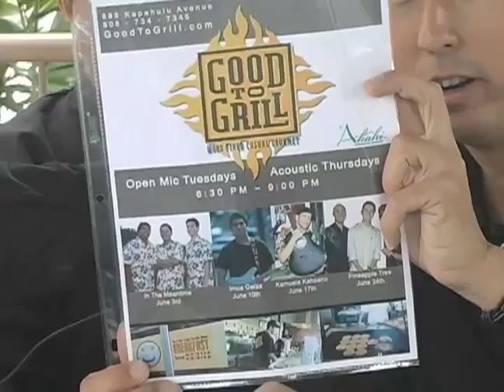Mix It Up Hawaii! Episode IV Segment 3 - Good to Grill